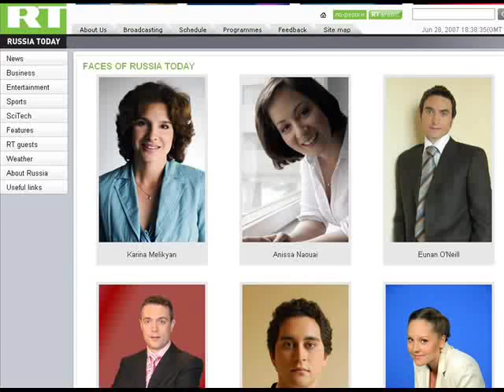They used to work at Russia Today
Hazem Sika, Sasha Twining and Jess Dunsdon and Amanda Burt